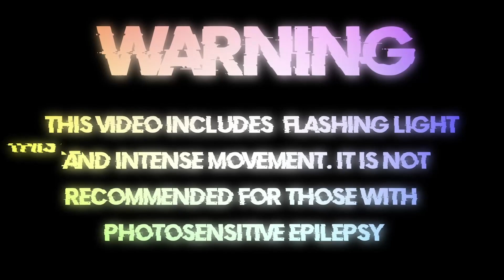Rnbstylerz - Like Wooh Wooh (Restricted Edit) (TikTok) [Bass Boosted]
Rnbstylerz - Like Wooh Wooh (Restricted Edit) [Bass Boosted]  🎵